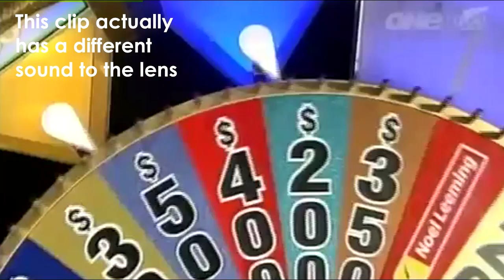18-55mm Lens + 0.35x Fisheye Screw on Adaptor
Video to explain the problem with my 18-55mm lens for selling purposes